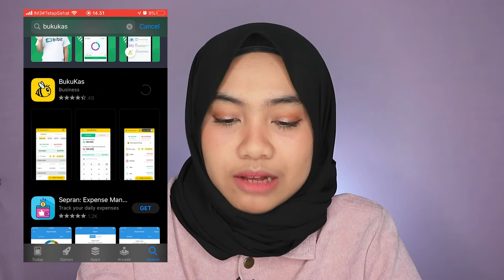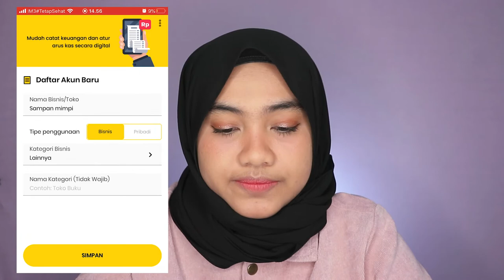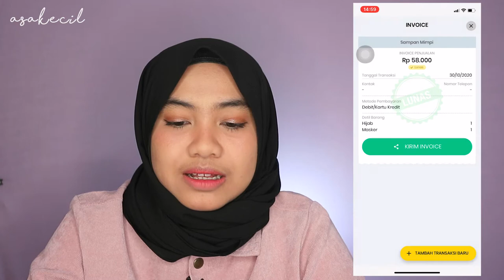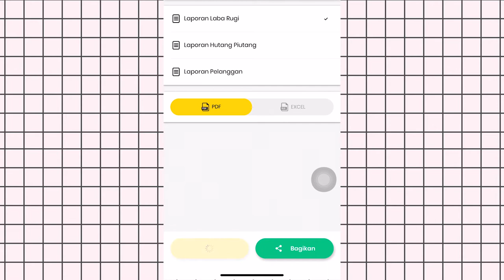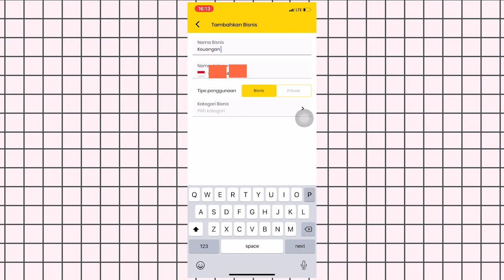Kemana Aja?! Baru Tahu Aplikasi Pembukuan Paling Gampang: BukuKas! | Asakecil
Yuk mulai disiplin mencatat keuangan kalian bersama BukuKas!